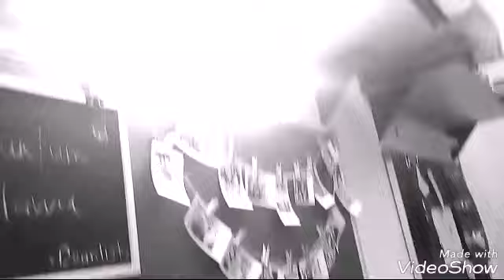Usrah Budi 2018 IIUM